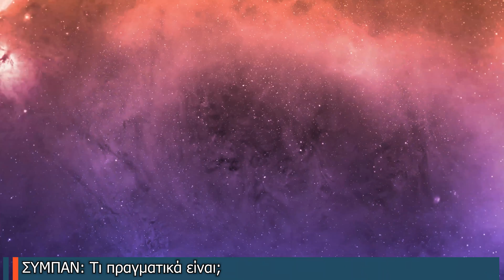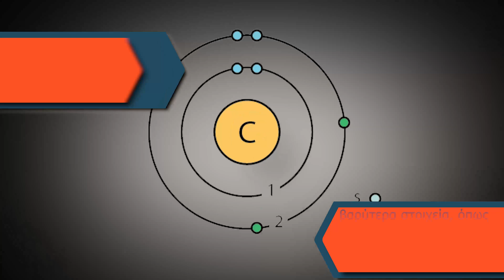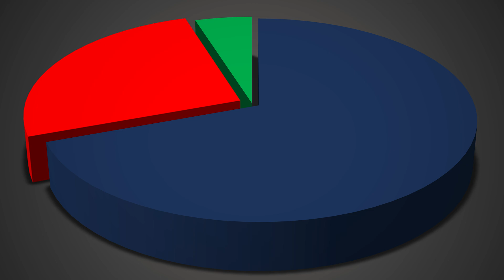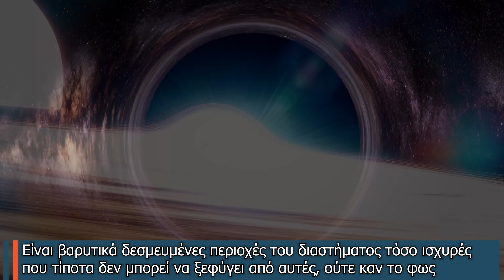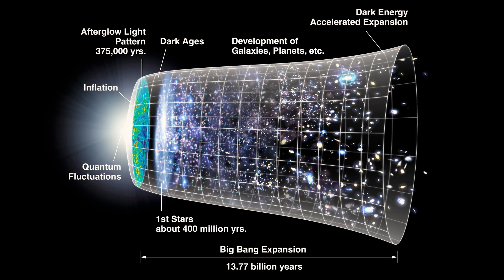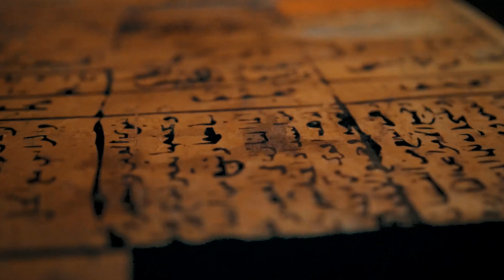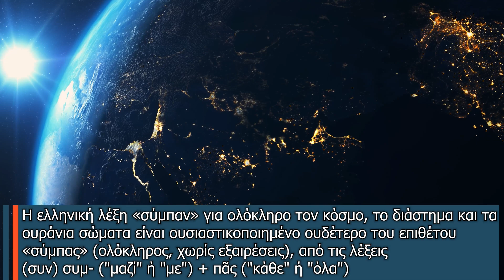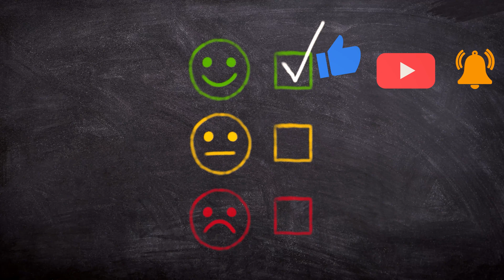ΣΥΜΠΑΝ: Τι πραγματικά είναι;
Είμαστε μέρος ενός απέραντου και απίστευτου σύμπαντος που εκτιμάται ότι είναι ηλικίας περίπου 13,8 δισεκατομμυρίων ετών.
Με αστέρες, γαλαξίες και άλλα ουράνια αντικείμενα να υπάρχουν σε αυτό που φαίνεται να είναι μια άπειρη έκταση του διαστήματος, είναι ένα μέρος γεμάτο απεριόριστες δυνατότητες και μυστήρια.
Το σύμπαν είναι ένα μέρος που αλλάζει συνεχώς.
Αλλά, έχετε ποτέ αναρωτηθεί τι είναι πραγματικά το σύμπαν;

Θέλετε να παρακολουθήσετε το βίντεό μου όπου εξηγώ τον όρο "έτος φωτός"; Δείτε το βίντεο:

Μερικοί επιστήμονες έχουν προτείνει διάφορες υποθέσεις για τα πολυσύμπανα, υποθέτοντας ότι το σύμπαν μας μπορεί να είναι ένα από πολλά άλλα σύμπαντα που επίσης υπάρχουν.
Ωστόσο, θα συζητήσουμε αυτό το θέμα εις βάθος σε επόμενο βίντεο.
ΜΕΙΝΕΤΕ ΣΥΝΤΟΝΙΣΜΕΝΟΙ!

Πιστώσεις (Όπου χρειάζεται & Προαιρετικές):
BΜερικοί επιστήμονες έχουν προτείνει διάφορες υποθέσεις για τα πολυσύμπανα, υποθέτοντας ότι το σύμπαν μας μπορεί να είναι ένα από πολλά άλλα σύμπαντα που επίσης υπάρχουν.